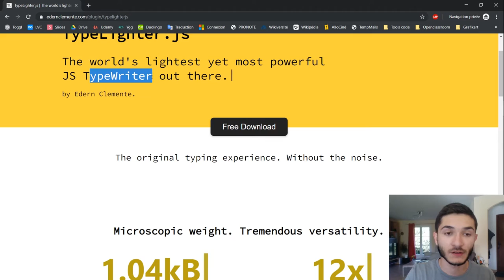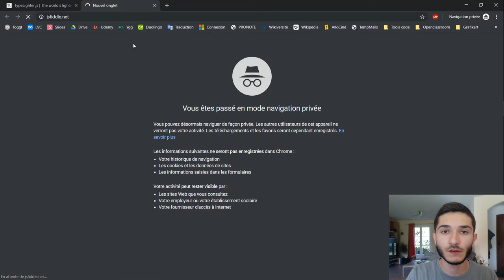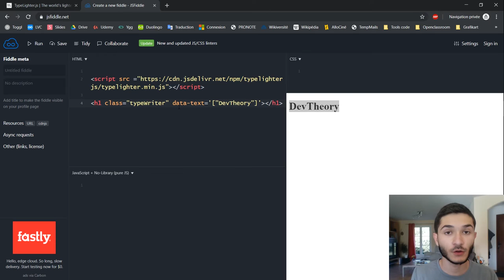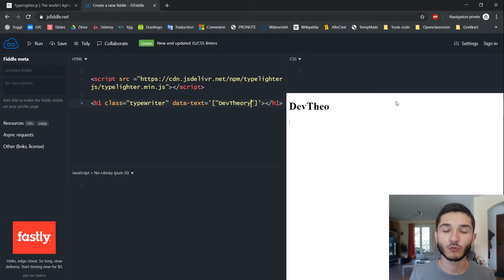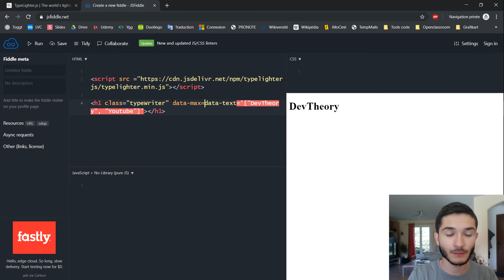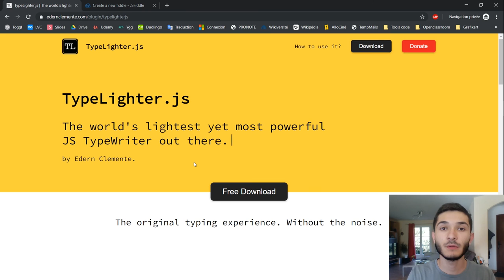Créer une animation "TypeWriter" via TypeLighter.js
✅ Cours GRATUIT pour être plus confiant en développant du JS

Informations

Dans cette vidéo nous allons voir comment créer l'animation TypeWritter, une animation que l'on voit plutôt souvent sur certains site web.

Ressources

Liens